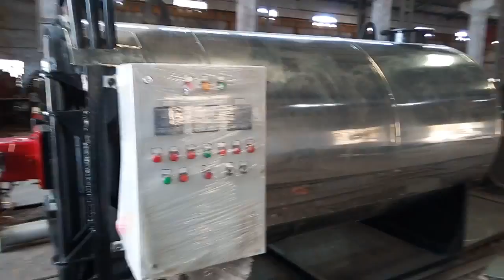Deltapac Oil/Gas Fired Thermic Fluid Heater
8 Lac Kcal Diesel fired Thermic Fluid Heater Model Deltapac - Balkrishna Boilers Pvt Ltd